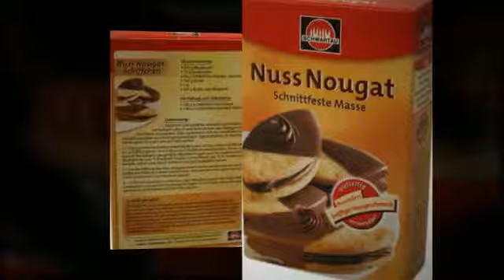Schwartau Nuss Nougat